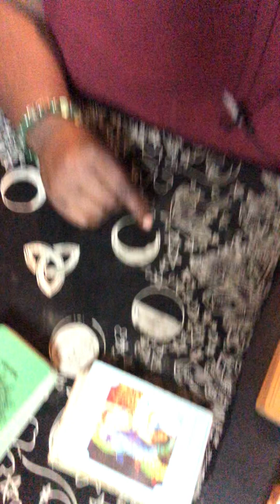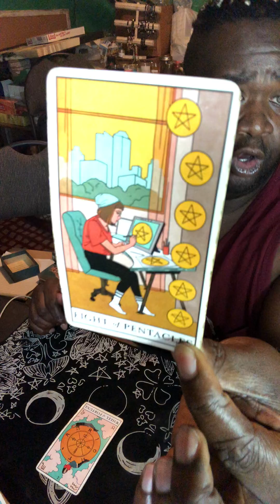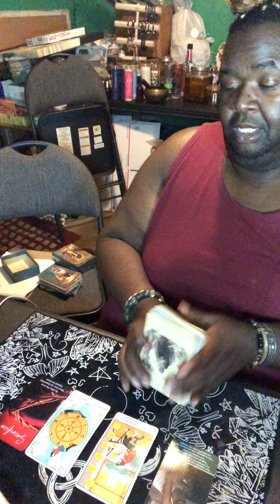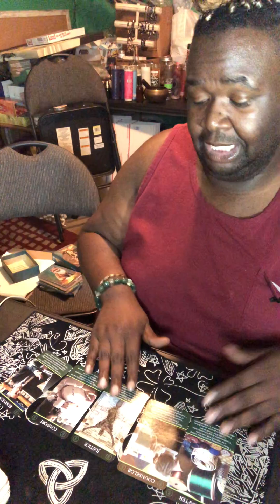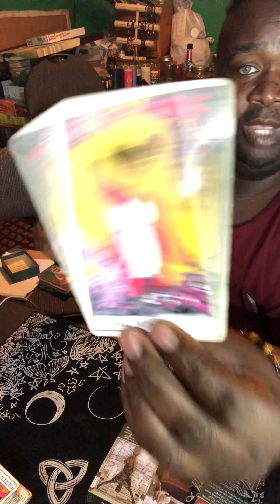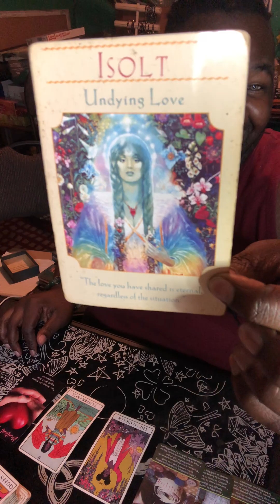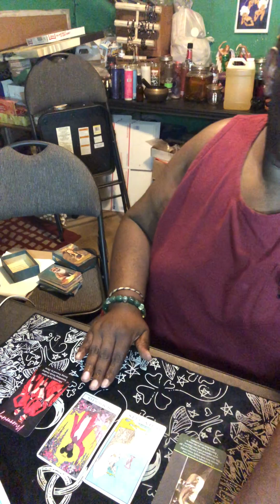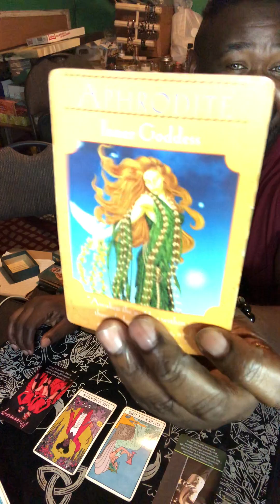watersigns November 2023 💙 Tarot Reading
Monthly readings for water signs: cancer ♋️  Scorpio ♏️ and Pisces ♓️

✨ WATCH videos for your sun, moon and rising sign to know the overall theme of the month.